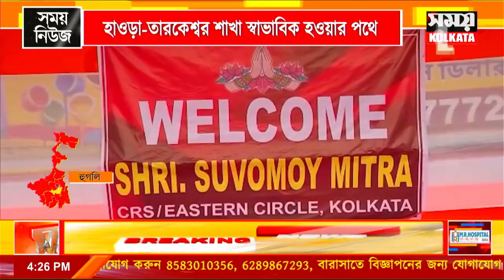হাওড়া - তারকেশ্বর শাখা স্বাভাবিক হওয়ার পথে